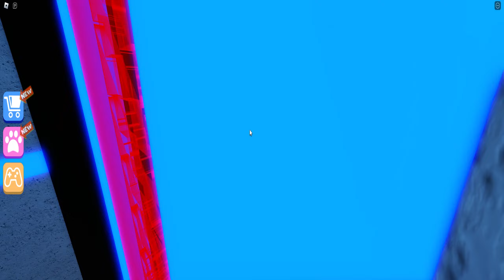Play Random Roblox in Scary Obby Crazy Evil Sammy,Carnival Terror,Baldi House,Mr Jacob Prison